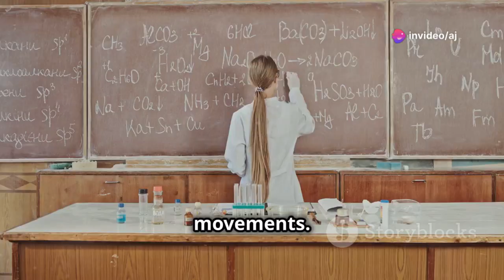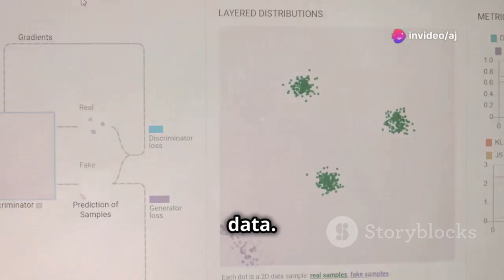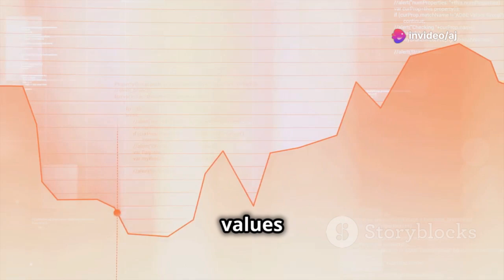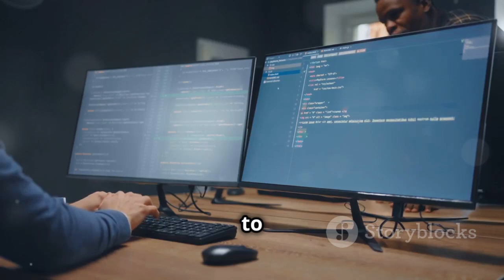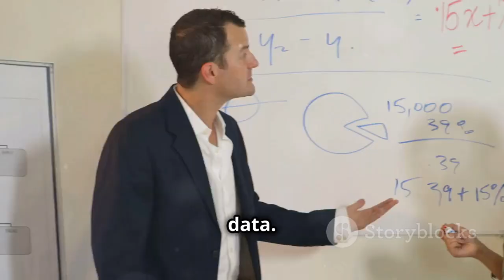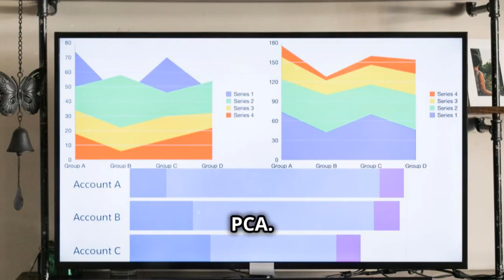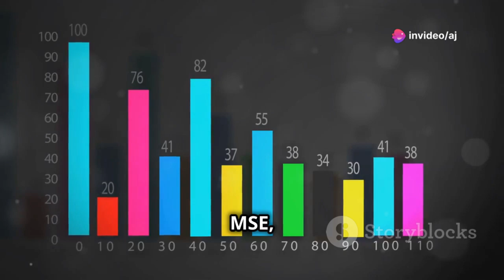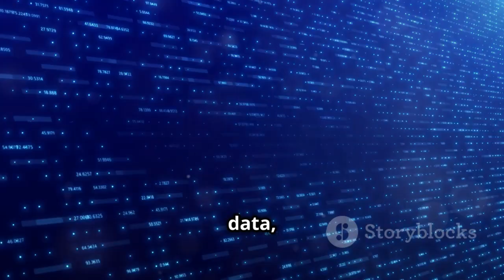Artificial Intelligence Full Course 2024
Timecodes:-
0:00 - Introduction to the World of Machine Learning
1:29 - Learning with a Teacher
2:18 - Predicting the Continuous
4:20 - Sorting into Categories
5:06 - Unveiling Hidden Patterns
5:55 - Grouping Similar Data Points
6:39 - Simplifying Complex Data
7:25 - Learning through Trial and Error
8:43 - Measuring Performance
9:27 - Ensuring Generalization
10:07 - The Future of Machine Learning